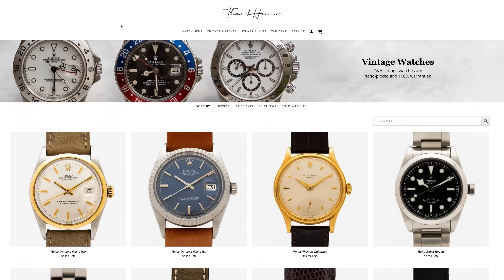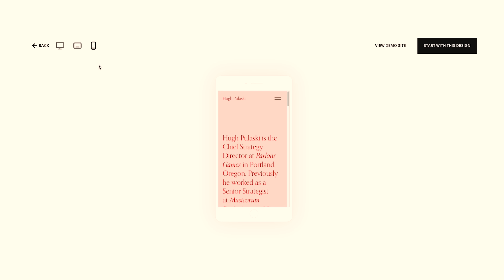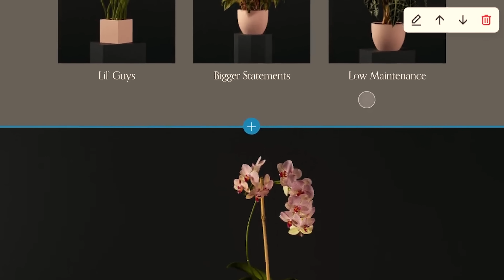Tudor's New Releases Are Just...Dominating. (Besides one I wish didn't get updated)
Wow, Tudor with the straight HEAT! This year at Watches and Wonders Tudor released some AMAZING watches. The star of the show right now is the new Black Bay 54, the 37mm black bay. Of course we also have more refined black bays, new jubilee bracelets, and don't even get us started on the METAS certified movements!

NOTE: there are NO giveaways in the comments section of this video